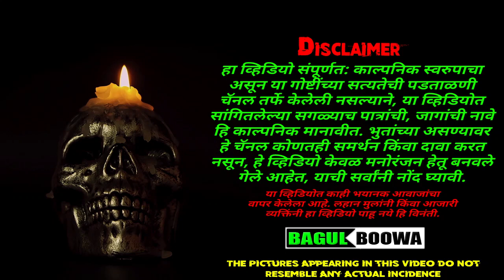तर आपल्या उशाशी भुत येवून झोपत | Marathi Bhaykatha | भयकथा | Marathi Horror Story | Bagulboowa Story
हा व्हिडियो संपूर्णत: काल्पनिक स्वरुपाचा असून या गोष्टींच्या सत्यतेची पडताळणी चॅनल तर्फे केलेली नसल्याने, या व्हिडियोत सांगितलेल्या सगळ्याच पात्रांची, जागांची नावे हि काल्पनिक मानावीत. भुतांच्या असण्यावर हे चॅनल कोणतही समर्थन किंवा दावा करत नसून, हे व्हिडियो केवळ मनोरंजन हेतू बनवले गेले आहेत, याची सर्वांनी नोंद घ्यावी. या व्हिडियोत काही भयानक आवाजांचा वापर केलेला आहे.